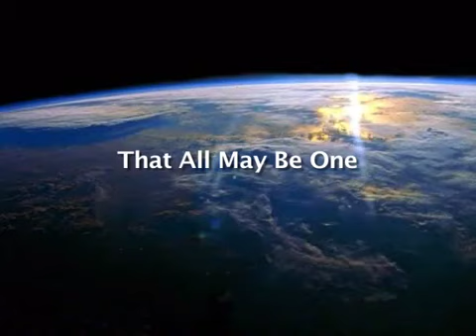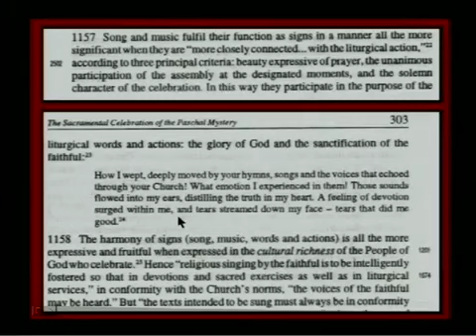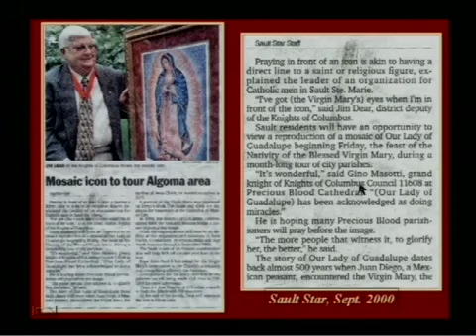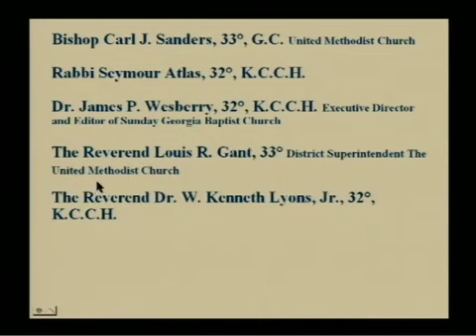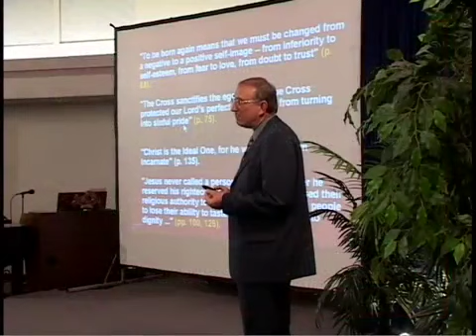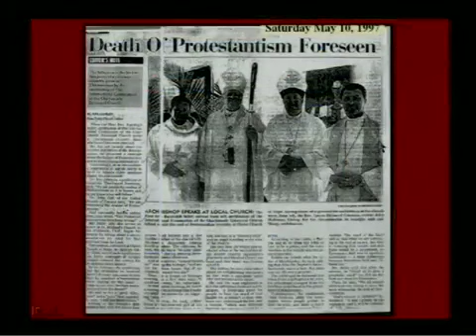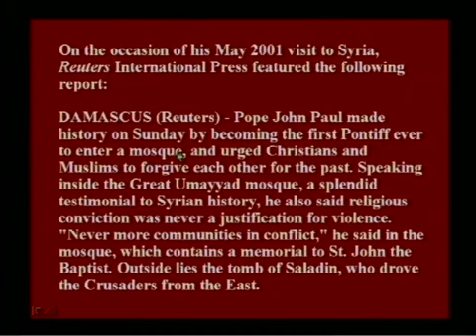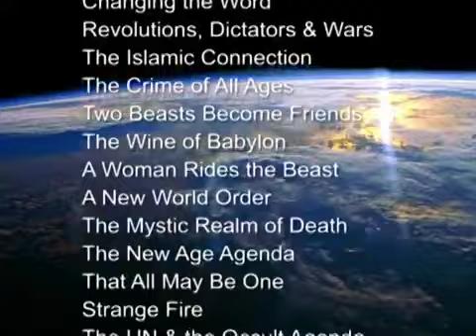Total Onslaught 224 That All May Be One Total Onslaught Walter Veith